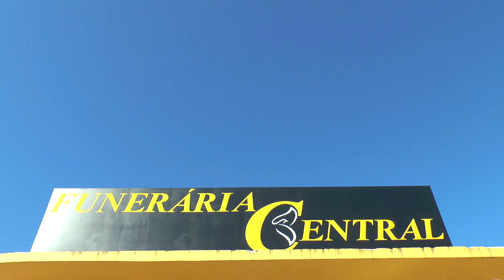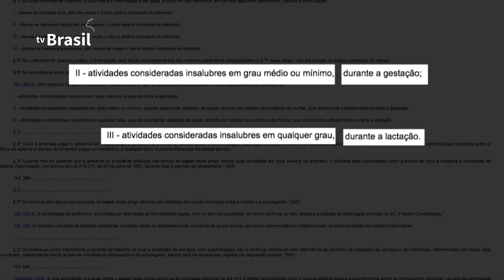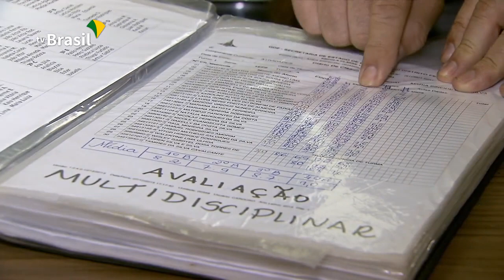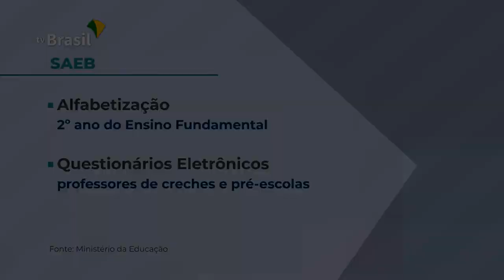EXPRESSO NOTÍCIAS - Confira as notícias do Brasil e do Mundo.